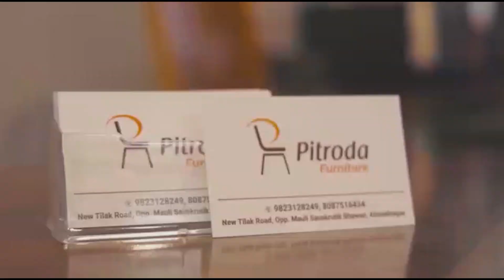नोटबंदी चा सर्वसामान्य माणसांना याचा कुठलाही त्रास होणार नाही - खा. सुजय विखे पाटील